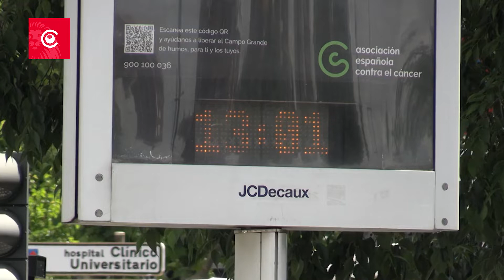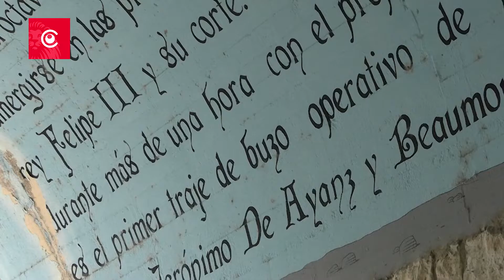Navegando por el Pisuerga: el ecosistema náutico de Valladolid